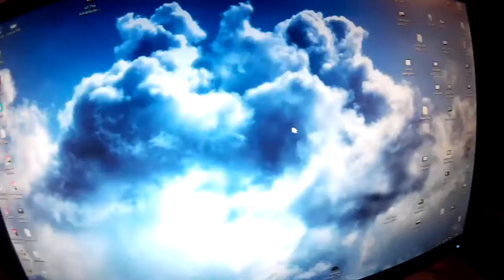My Fish Tank Screen Saver